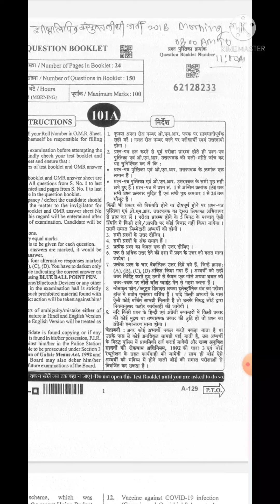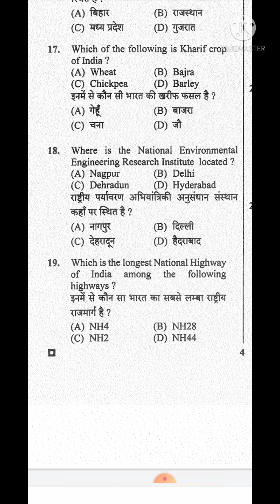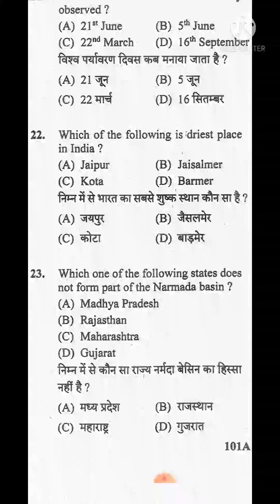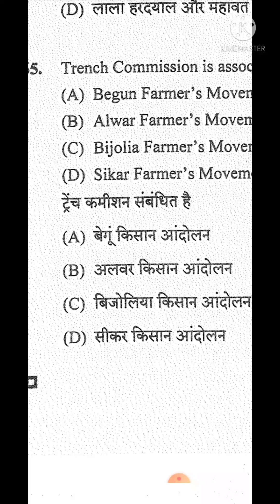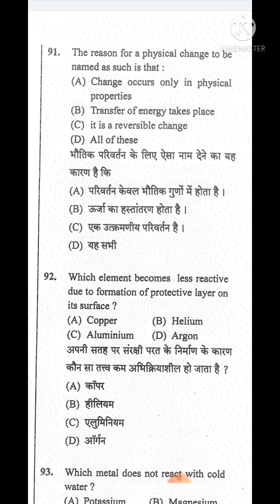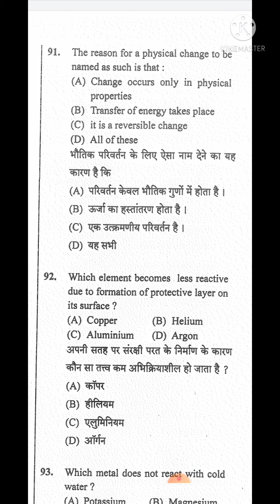rsmssb steno question for objection /rsmssb स्टेनोग्राफरआपत्ति वाले प्रश्न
stenographer paper
stenographer previous year question paper
stenographer syllabus 2020
stenographer dictation

1